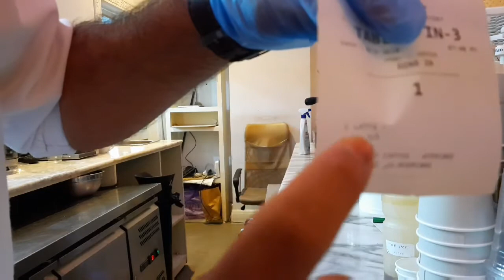কফি শপের কাজ কেমন হয় ? How the coffee shop works? कॉफी शॉप कैसे काम करती है.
कॉफी शॉप कैसे काम करती है?
How the coffee shop works?
কফি শপের কাজ কেমন হয়?

Assalamualaikum.
আমি সাইদুল ইসলাম সৌদি আরবে একটা কফি শপে কাজ করি। তো এই ভিডিও আমি দেখাবো কফি শপের কাজ কি?  কি করে কফি শপে কাজ করতে হয়। কি কি কাজ করতেে হয়। কেমন আরামেের কাজ।
আমি আশাকরি আপনেরা সবাই আমার  ভিডিও গুলো সসম্পুর্ন দেখবেন। দেখলে অনেক কিছু শিখতে পারবেন আশাকরি।